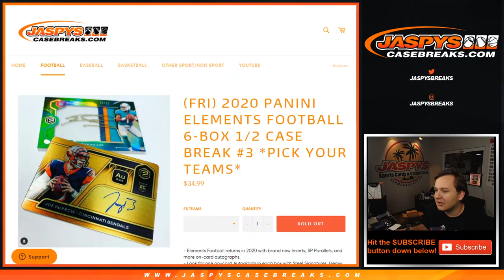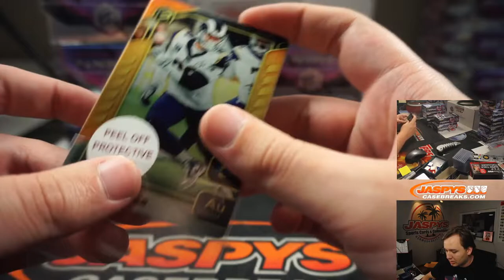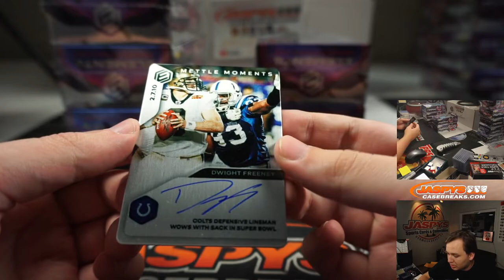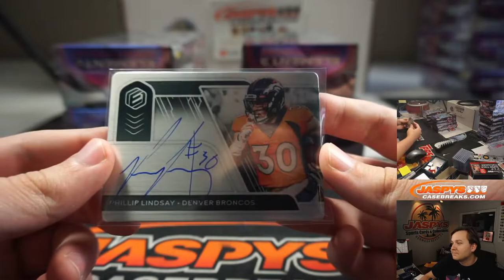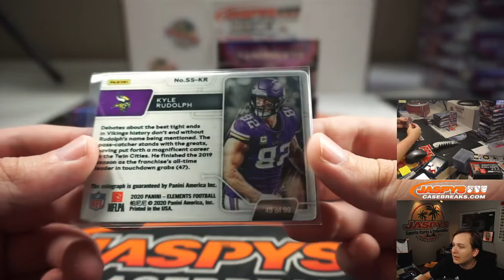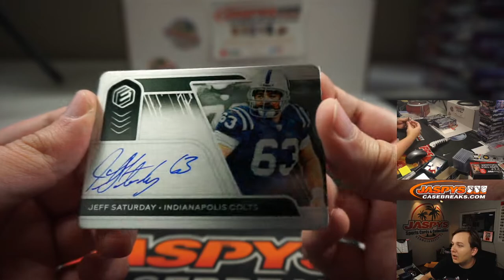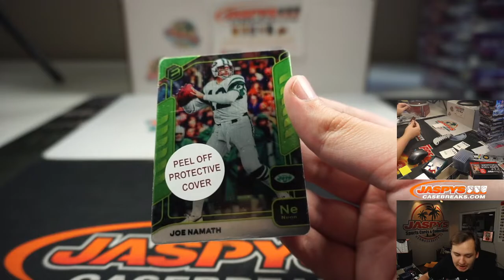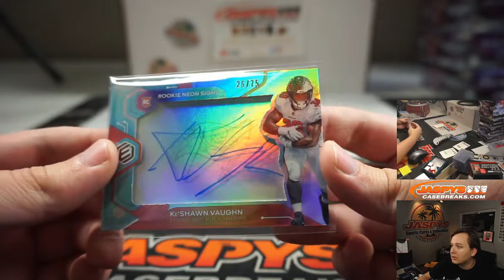8/14 - 2020 PANINI ELEMENTS FOOTBALL 6-BOX 1/2 CASE BREAK #3 *PICK YOUR TEAMS*